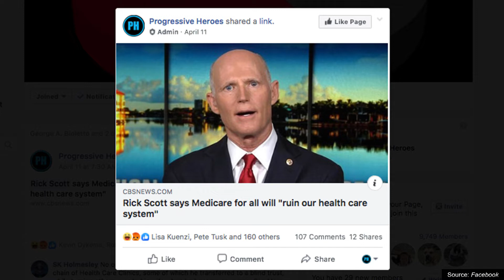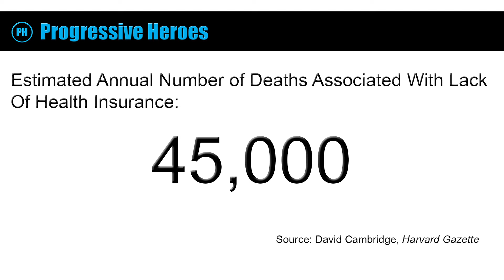Medicare For All Will Ruin Healthcare In America | Rick Scott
According to a recent report, Rick Scott, Florida Senator and recently appointed leader of Trump's healthcare push, thinks that Medicare for All will ruin healthcare in America.